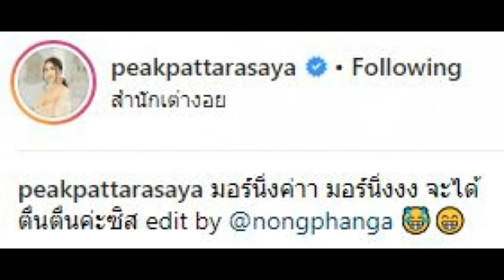“พีค ภัทรศยา” โชว์ออกกำลังกายยามเช้าสุดเซ็กซี่ แต่พอได้ยินเพลงเท่านั้นแหละ!!?